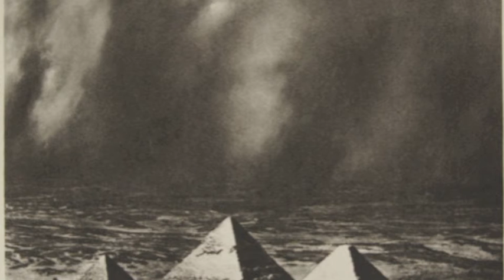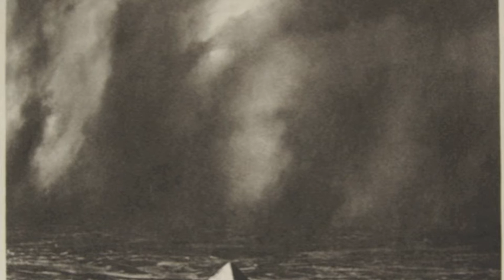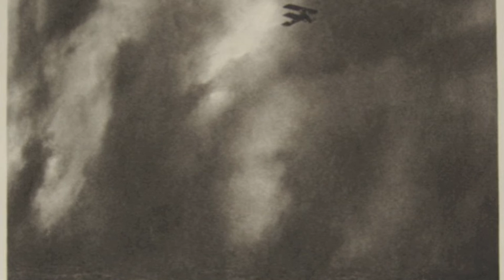Mark August - Was inside my head - Mezzotinto records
Mark August - was inside my head - Mezzotinto rec.

Please ask me thru MP box,  if you need me to remove this video.